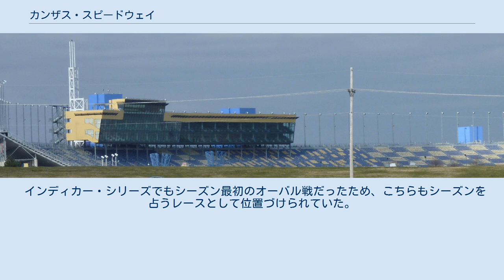カンザス・スピードウェイ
インディカー・シリーズのサーキット
カンザス・スピードウェイ (Kansas Speedway) は、アメリカ合衆国のサーキット。
カンザス州カンザスシティに所在する。
1周1.5マイル(2,400m) のオーバルトラック。
 竣工は2001年。
同じ2001年に同じようなミドルバンク1.5マイルトラックとして建設されたシカゴランド・スピードウェイと姉妹トラックと言われることもある。
 改修以前のターンバンクは15度で、これはNASCARが開催される1.5マイルオーバルとしては当時最も低いバンク角であった。
性質的にはハイバンク1.5マイルトラックのスピーディな展開と混戦というよりは、2マイルローバンクトラックに似た縦に長い展開になりやすい。
ラインはロー・ミドル・ハイの3本が同じように使えるが、同じようにラインの自由度が高いオートクラブ・スピードウェイやミシガン・インターナショナル・スピードウェイと違いコース幅が狭いので、3ワイドはかなり難しい。
 ただ、チェイス突入後初の1.5マイル、そしてある程度のバンクを持つということで、このトラックで上位に来たドライバーがシーズンをリードすることが多く、シーズンを占う一戦としての性格が強い。
また、2011年の改修によって、ターンバンクが17-20度のプログレッシブバンクとなった。
これにより予選速度は190mph台に達し、高速オーバルの一面が強くなった。
 インディカー・シリーズでもシーズン最初のオーバル戦だったため、こちらもシーズンを占うレースとして位置づけられていた。
 * 出走回数5回以上に限定。